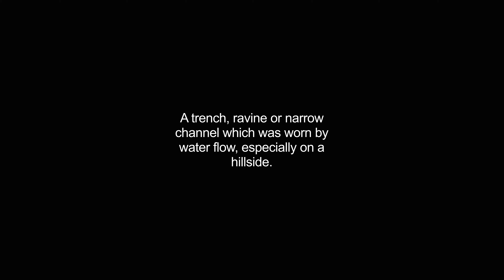gulleys video Dictionary meaning and pronunciation